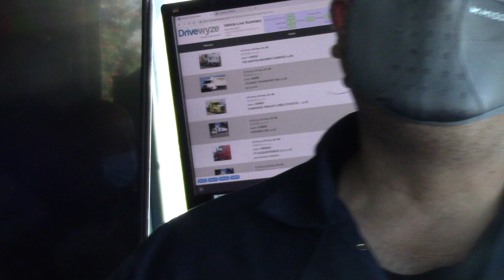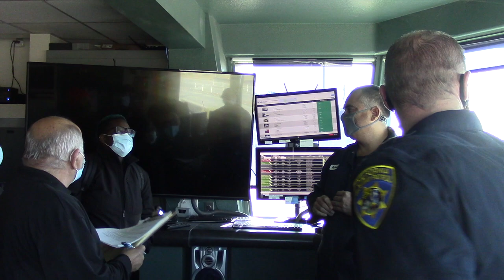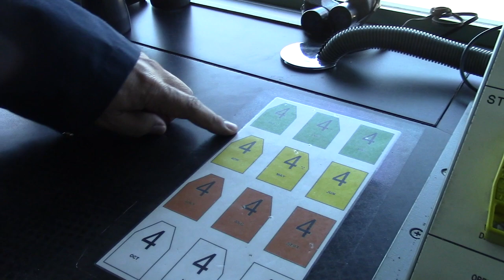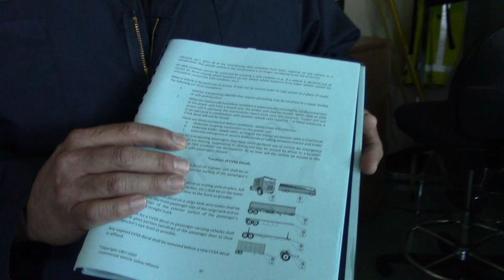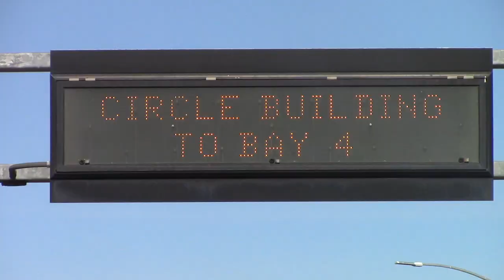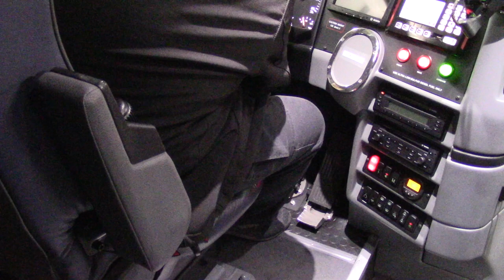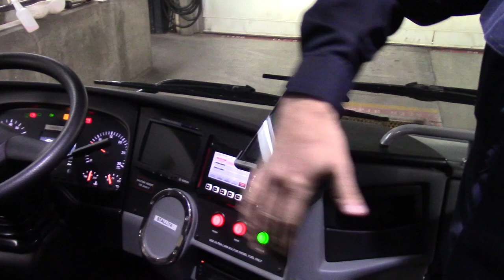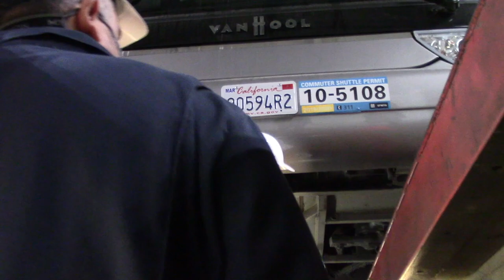Procedures for Buses at Weigh Scale Stations - California Highway Patrol (CHP).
November 9 and 10, 2020 - CHP lecture and inspection demonstration for buses going through weigh scale stations in California.